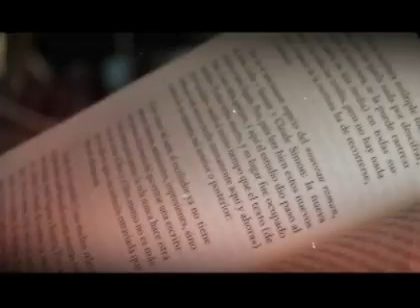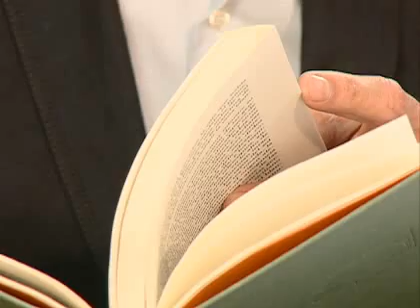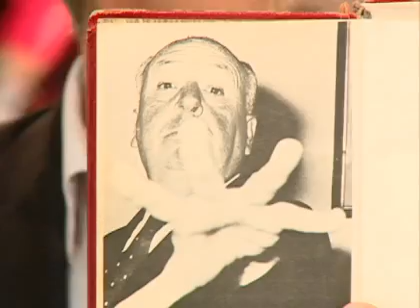Letras Privadas: Felipe Izquierdo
En este nuevo capítulo de Letras Privadas, Pablo Simonetti conversó con el actor Felipe Izquierdo sobre "Cuentos para la madrugada", libro que recopila los cuentos de suspenso que hizo Alfred Hitchcock.